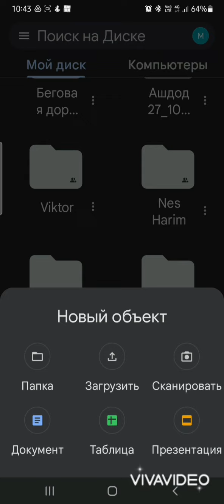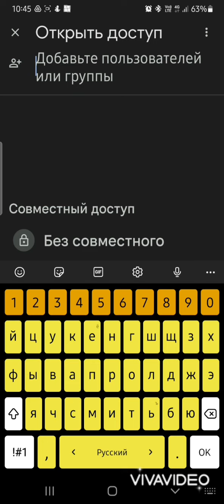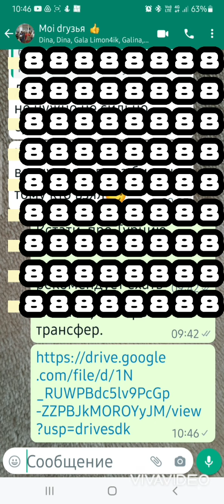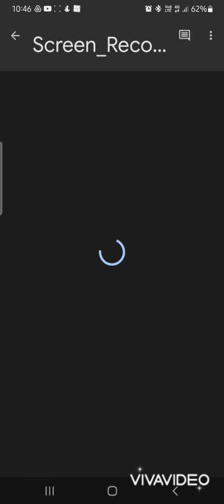Как загрузить видео на Гугл Диск и как поделиться видео по ссылке. гугл облако. гугл драйв.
Как загрузить видео на Гугл Диск и как  поделиться видео по ссылке.
Как загрузить видео на Гугл Драйв.
как  поделиться видео по ссылке.
Как раздать файл с Гуглдиска.
Раздать видеофайл по ссылке.
Гуглдиск, гуглдрайв, облако гугл, облачное хранилище, загрузить на гугл облако правильно с телефона